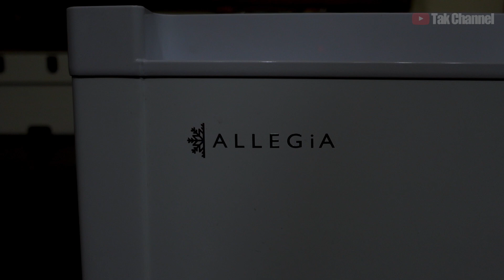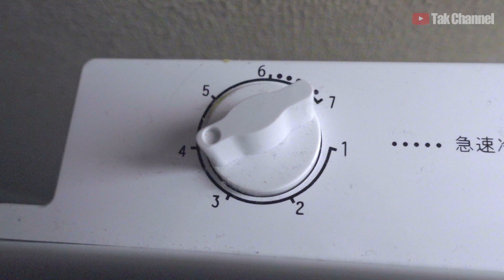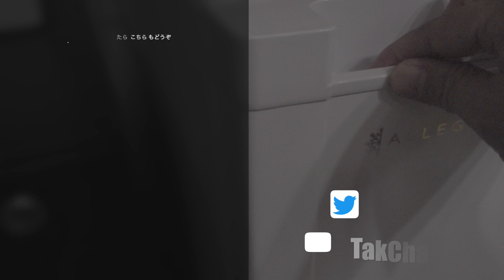セカンド冷凍庫【ALLEGiA（アレジア）】容量たっぷり108Lの冷凍庫を買いました。AR-BD116-NW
いつもストレスを感じてた冷凍庫の小ささ。
前々から欲しいと思ってましたが・・・買いました！

↓↓ご注文はこちら↓↓
【ALLEGiA(アレジア) 冷凍庫 (108L) 前開き 4段引き出し【直冷式】 AR-BD116-NW】

【撮影機材】
カメラ
Panasonic LUMIX DMC-GH4：
SONY α6400：
SONY VLOGCAM ZV-1：

レンズ
OLYMPUS DIgital ED 12-40mm F2.8 PRO：
SONY Vario-Tessar T* E 16-70mm F4：

音声録音
Sennheiser ショートショットガン型マイクロホン MEK600

メインチャンネルの登録もお願いしますっ！m(_ _)m